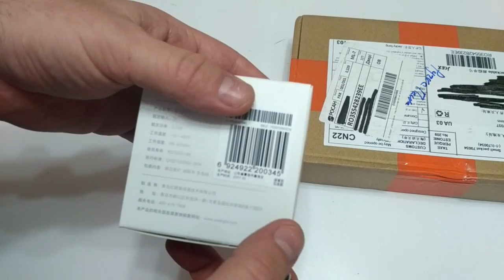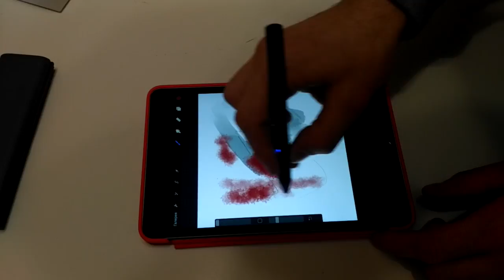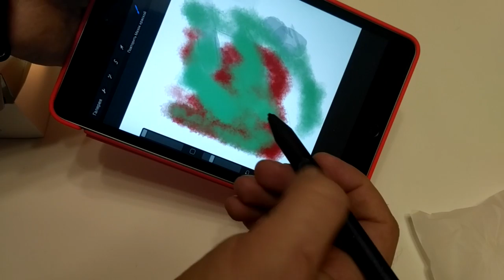Ручка - стилус Wacom CS-610PK для iPad mini с Aliexpress, и ночник xiaomi с GearBest. ZTD #299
. 🔥 В этом видео мы распакуем и бегло посмотрим на ручку - стилус, для iPad Wacom CS-610PK  - для рисования, и ночник xiaomi с gearbest.

Bamboo Sketch Smart Drawing Stylus for iPhone iPad 2048 Pressure Levels